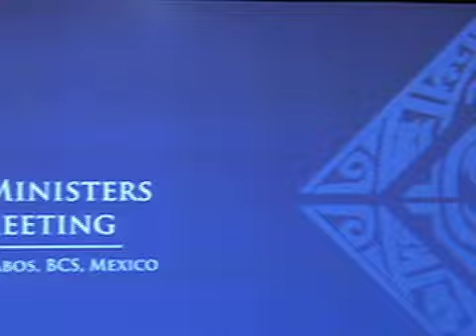Inauguración Reunión de Cancilleres del G20.